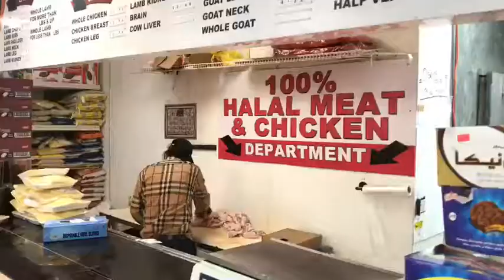The Story of Leader Halal Meat in Bay Ridge